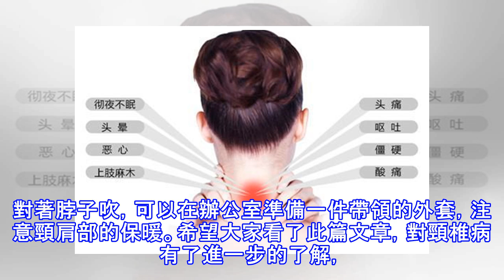想要根治頸椎病？頸椎病的五種類型，看你屬於哪一種？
頸椎病是頸椎由於不斷承受各種負荷、勞損甚至輕微的外傷，而逐漸出現退行性改變，引起相應的臨床表現者，稱為頸椎病。年輕人每天伏案工作，頸椎病因此成為名副其實的白領職業病，但是你真的了解頸椎病嗎？治療頸椎病的方法有很多，但有很多治療無效或者複發的患者，基本上由於沒有按照頸椎病的分型施治，簡單一味地運用針灸理療或者手法按摩，往往加重頸椎病的病情，給患者加深痛苦。所以，患者一旦遇到了頸椎不適，首先要確認自己屬於哪一種類型。下面我來為大家介紹一下頸椎病的類型，一般來講頸椎病分為五種類型： 1.神經根型：發病率最高，主要癥狀為：疼痛向上臂、前臂和手指放射，手指有麻木過敏、異樣感，手指活動不靈、仰頭、咳嗽、噴...